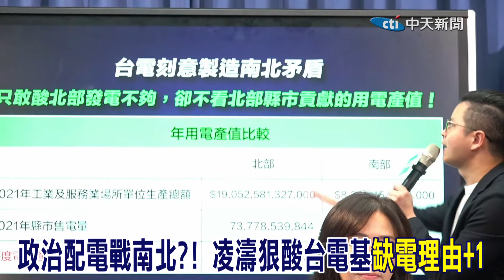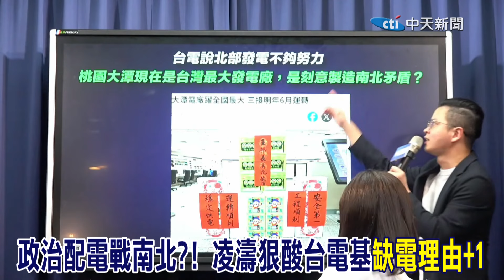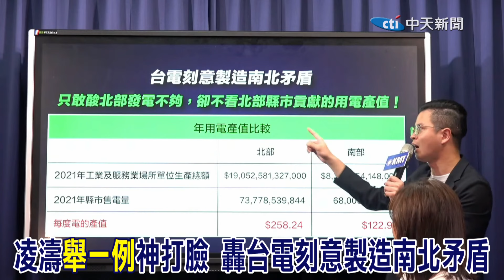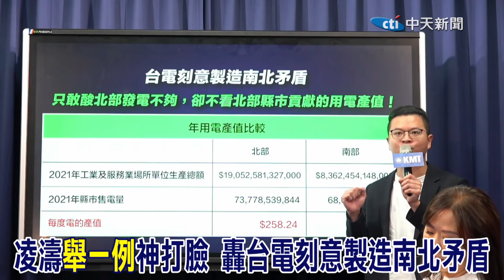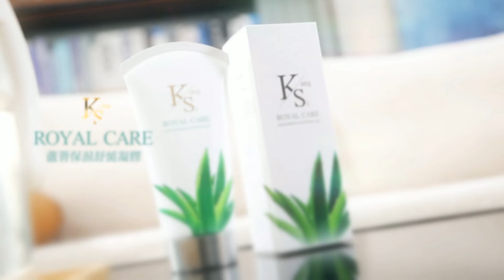缺電理由再+1"政治配電"分南北?!不愧"賴神"...供電穩定成最大"神話" 凌濤狠酸"台電治國"刻意製造南北矛盾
責任小編:老大不小編/梓瑄編